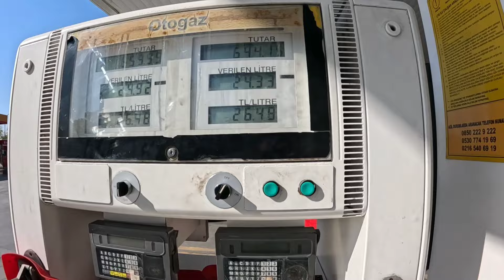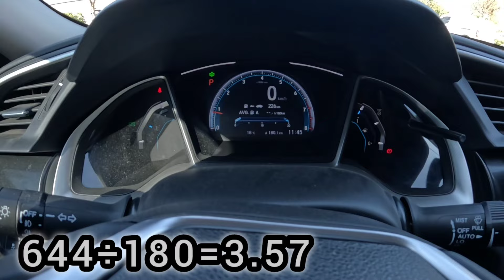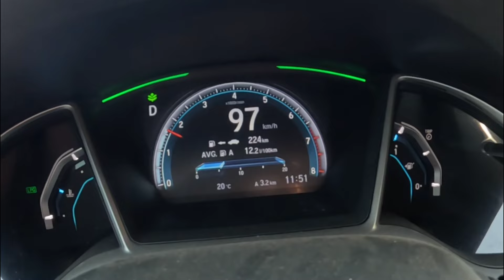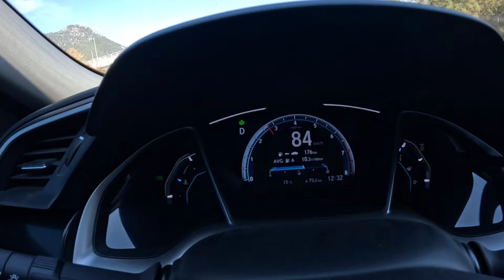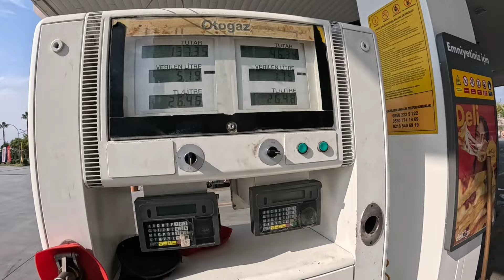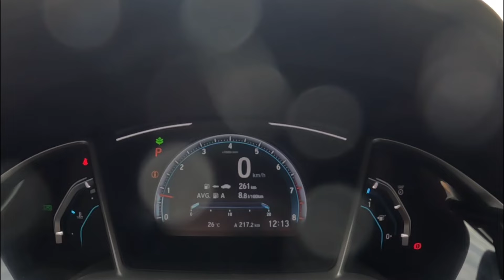Lpg yakıt tüketimi / Pozantı & Belemedik / HONDA CİVİC FC5 ECO ELEGANCE